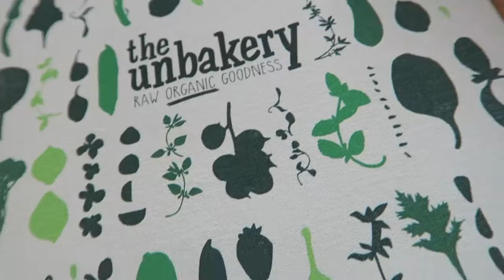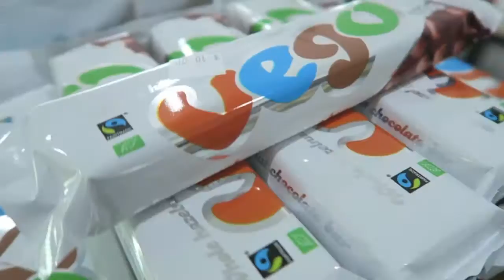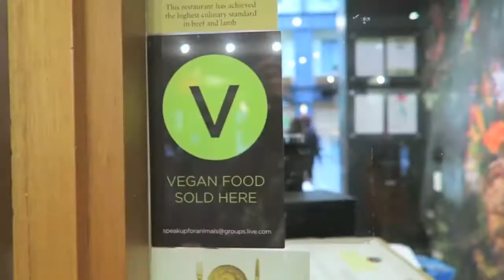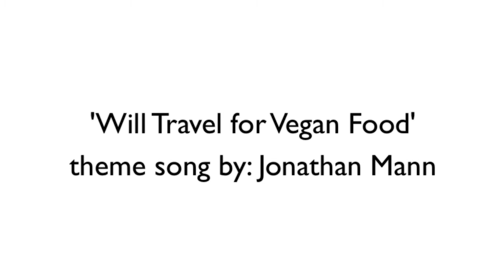WHAT I ATE IN AUCKLAND, NEW ZEALAND (VEGAN)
- WHAT I ATE in Auckland, New Zealand!

Restaurants in order they appeared:

Revel Cafe (city center)
iL Buco (Ponsonby)
Little Bird Unbakery (multiple locations)
Kokako (Greylynn)
The Vegan Shop (Greylynn)
Mondays Whole Foods (Kingsland)
Tart Bakery (Greylynn)
Giapo's Ice Cream (city center)
Wise Cicada (city center)
Good + Well (multiple locations)
Angel Food - vegan cheese company
Hector's Restaurant (city center)

NOTEWORTHY: The Vegan Shops, Tart Bakery, and Kokako are all on the same corner in Greylynn, just across from one another.

MY BOOKS:
Will Travel for Vegan Food memoir
How to Launch & Promote Your First Book on a $0 Budget